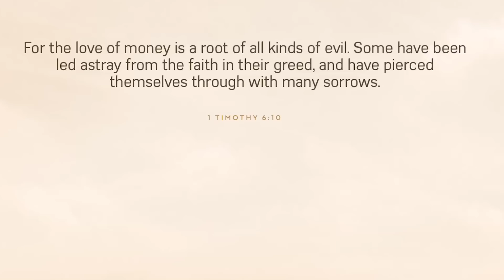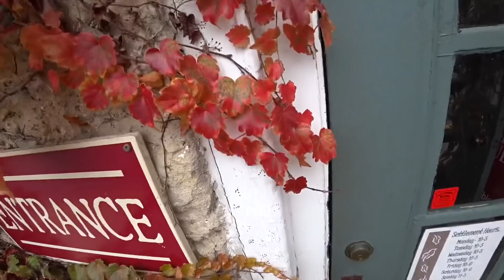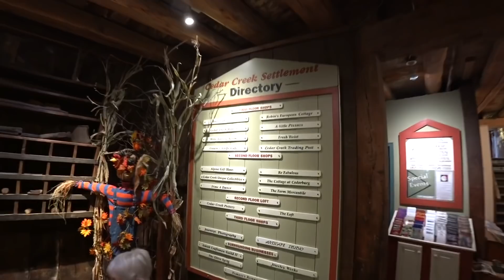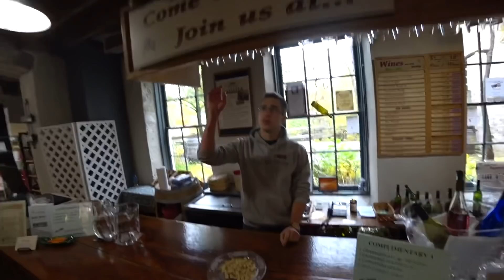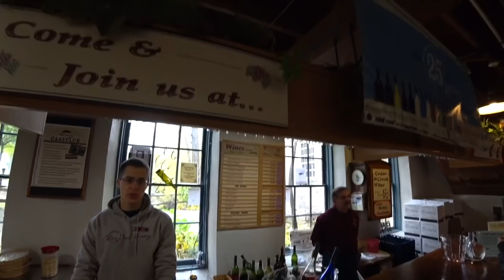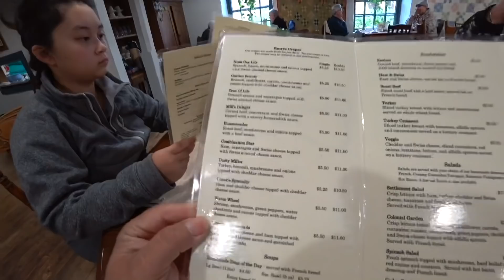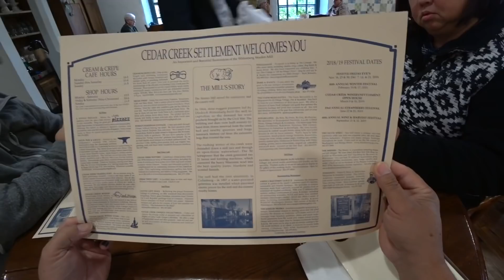October 27, 2018/1295 Cedarburg Wisconsin